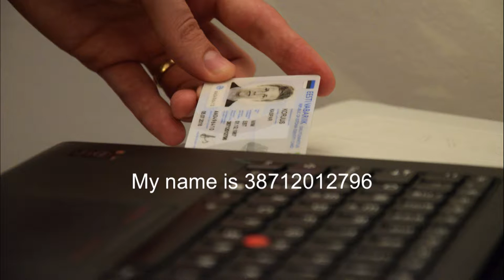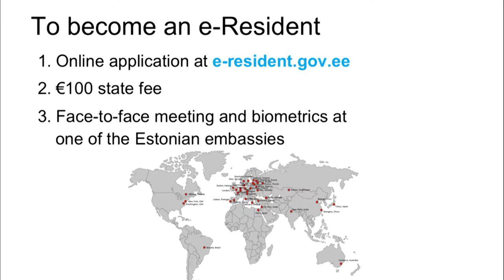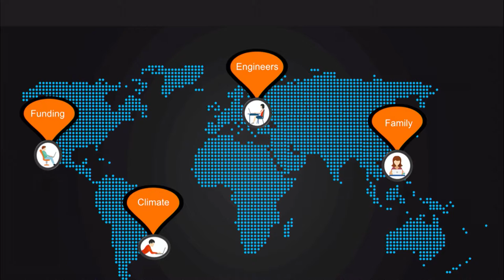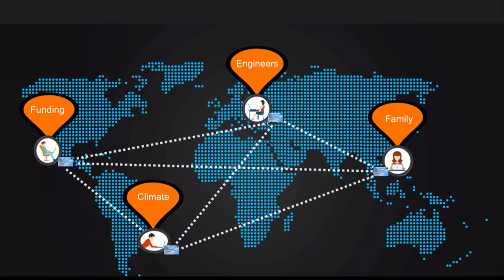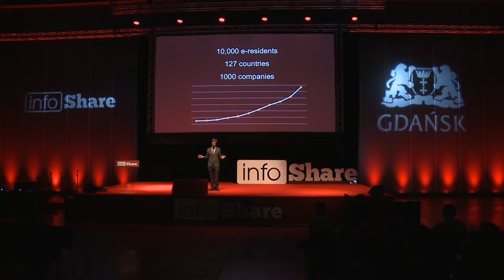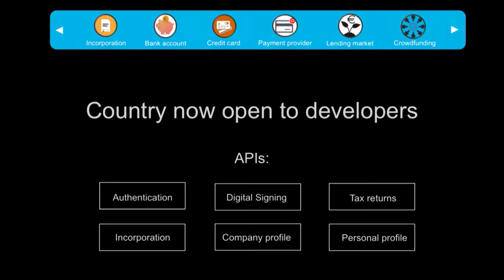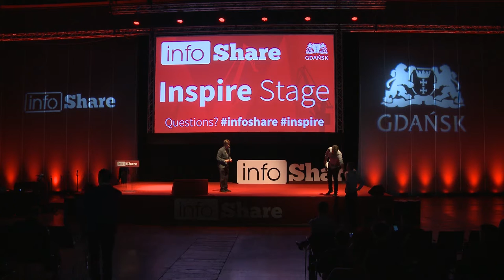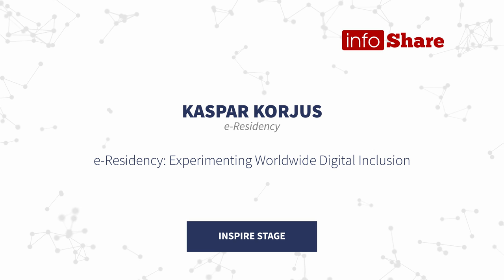Infoshare 2016: Kaspar Korjus (e-Residency) - e-Residency: Experimenting Worldwide Digital Inclusion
Kaspar Korjus (28) is the Managing Director of e-Residency in the Government of Estonia.  Kaspar leads a team of eight that is working to build a digital society of 10 million e-Estonians by 2025. After earning a BSc and MSc in e-Business from Lancaster University, Kaspar was invited back to Estonia by the president's prestigious "Bring Talent Home" program. In 2015 he was listed as #1 on the Forbes Estonia’s 30 Under 30 in Technology and Finance list.

The speech was given on 19th May 2016 on Inspire Stage during infoShare 2016.